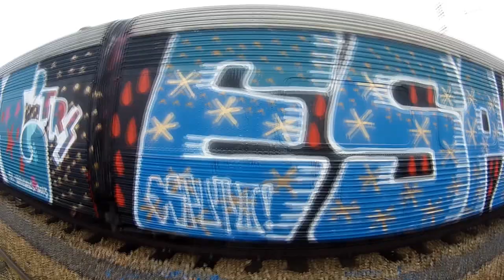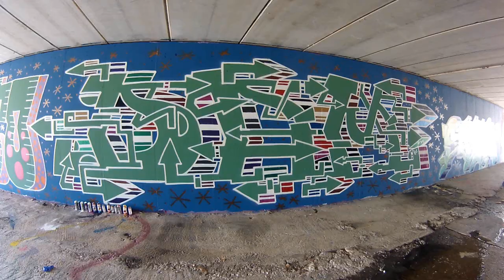Graffiti clown tour Spain/Portugal. Holidays on the tracks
The adventures of Pocacuca a crazy clown who dance a primitive electro break style and paints in any surface with his friends.
This is a comedy show, dont take it serious :)

Cast. Pocacuca, Dam, Esputo & friends
Video edit:Derz